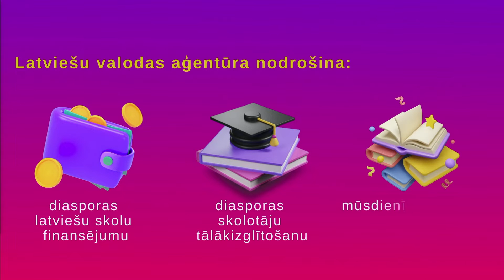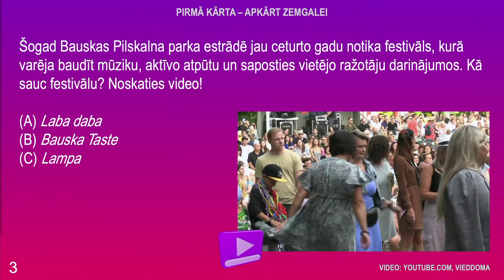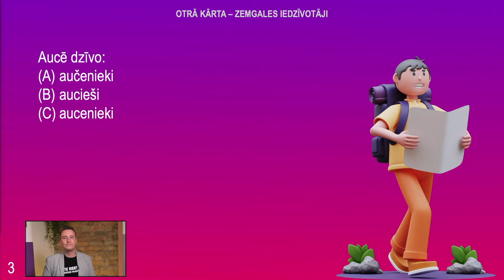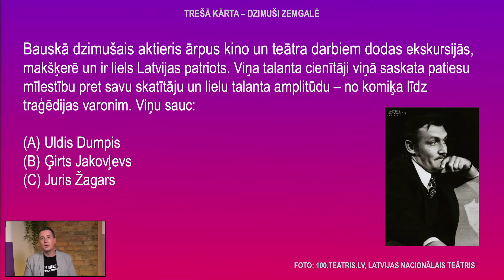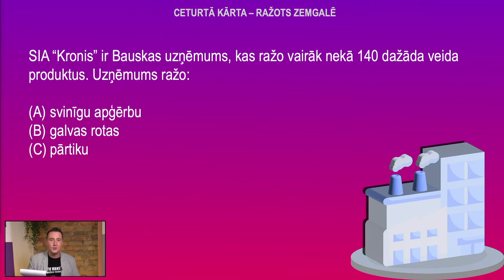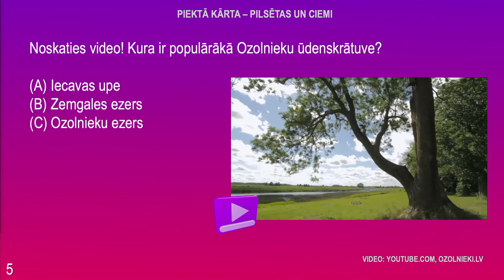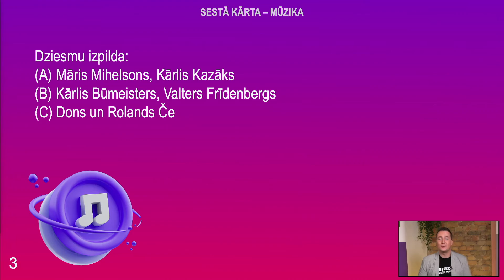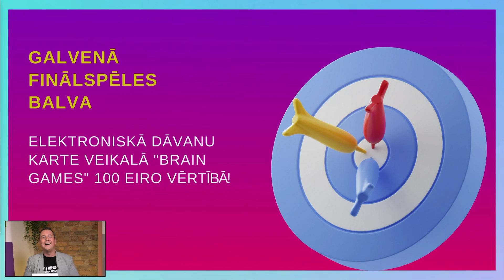CIETIE RIEKSTI LATVIEŠIEM PASAULĒ '2022 - otrā spēle